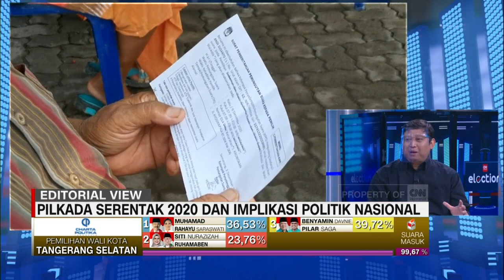Editorial View - Dinamika Pilkada Serentak 2020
Pilkada serentak 2020 baru saja dilaksanakan. Hasil penghitungan cepat dari beberapa lembaga survey sudah bisa menunjukkan siapa paslon yang meraup suara terbanyak.

Walau untuk resminya masih harus menunggu penghitungan versi Kpu. Dan untuk membahas dinamika pilkada serentak 2020, saya sudah bersama Revolusi Riza, wakil pemimpin redaksi Cnn Indonesia Tv.

Like & Follow Facebook:
CNN Indonesia

cnnindonesiatv